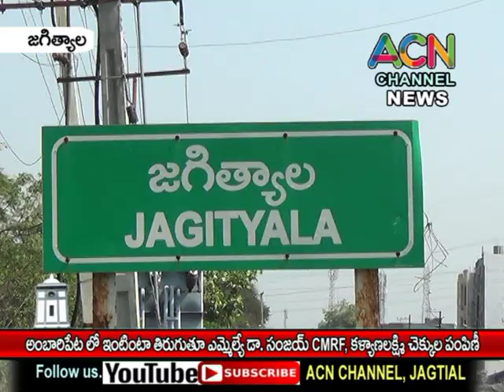జగిత్యాల : అంబారిపేటలో ఇంటింటా తిరుగుతూ ఎమ్మెల్యే సంజయ్, జెడ్పి చైర్మన్ వసంత చెక్కుల పంపిణీ